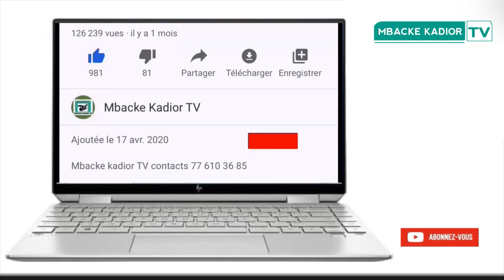Visite de Paul Kagamé au Sénégal : Le président Bassirou Diomaye Faye